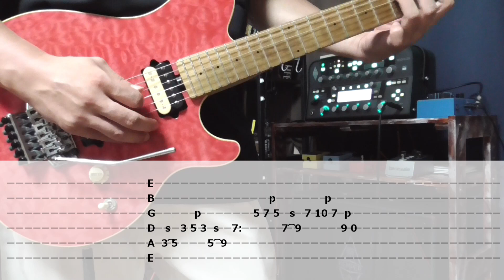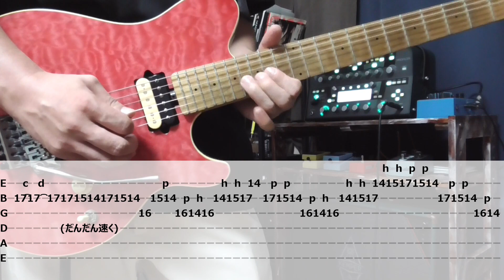Real Thing Shakes ギターソロ 超ゆっくり弾く動画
以前も上げていた Real Thing Shakes のギターソロなんですが、改めてCDと比較したところなんとなくタイミングを修正したくなったので、ゆっくりとだけ弾いてみました。
細かい音の長さは耳で聴いて感じて頂ければと思います。

TABをつけておきながら、TABを見ると逆に分かりづらいところもあるので、そんな時は手元をよく見ていただいたほうが分かりやすいかと思います。

使用したKEMPER RIG (CDに近づけているのではなく、自分好みのサウンドです)

XPR Ver.2 G4

CryWah
Manual4.8  Peak7.5  PedalRange+31%  PeakRange-43%  PedalMode Off(オフにすることで半ワウ設定にできます) Mix100%  Duck 0

いっちーさんプロファイル【KEMPER RIG 】Rockman XPR with VHT Classic RIG PACK
販売先へのリンク、各RIGの詳しい説明はこちら！

XPRリグのほか、Bogner Ecstasy、3+se なども販売されております